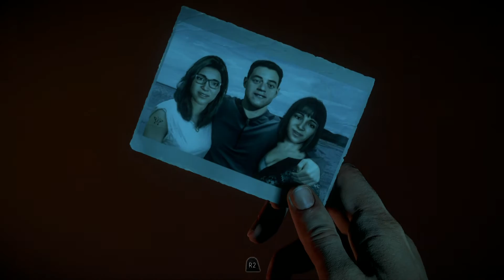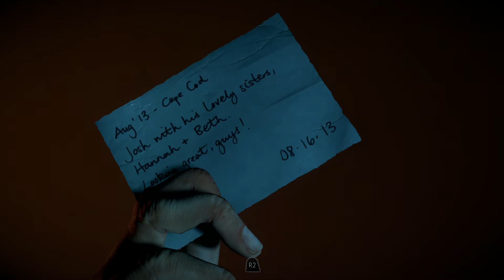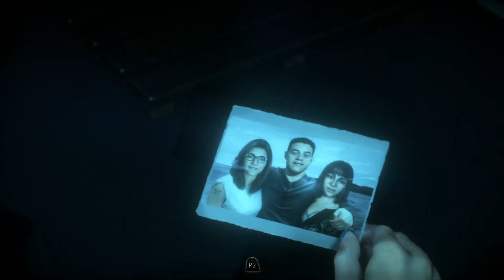Until Dawn: Эпизод 2 - Ревность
Прохождение Until Dawn (Дожить До Рассвета) на русском языке без комментариев. Смотрите и наслаждайтесь бесплатно :)